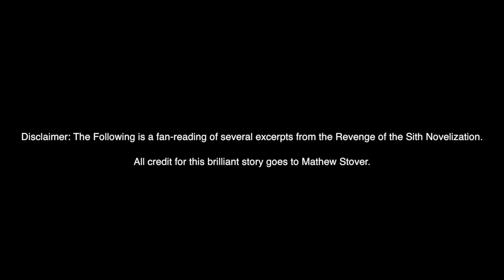Star Wars The Story of/FanReading/Dramatization ROTS: The Showdown On Coruscant Part 2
The Battle Begins!

I don't own the movie footage in this, Star Wars is owned by Lucasfilm, Fox, and Disney.